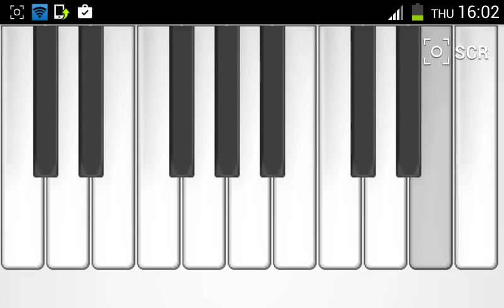Learn Piano game android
Learn Piano multitouch  game for   android devices.